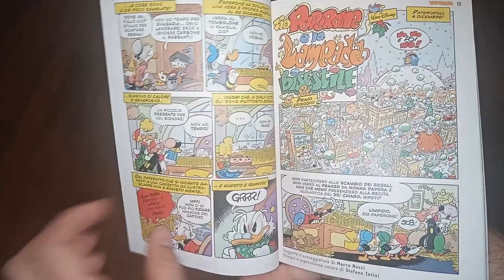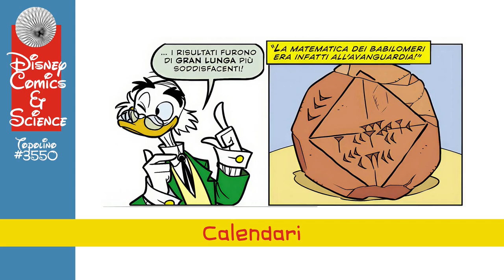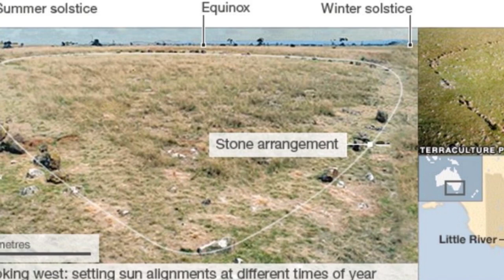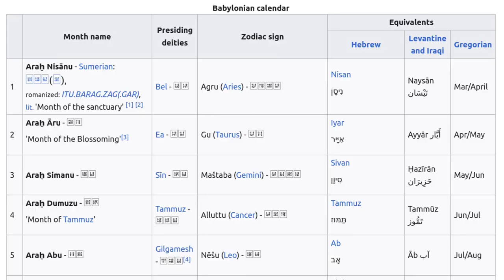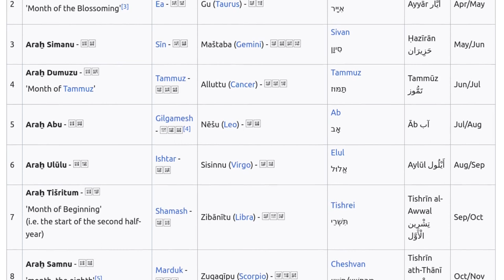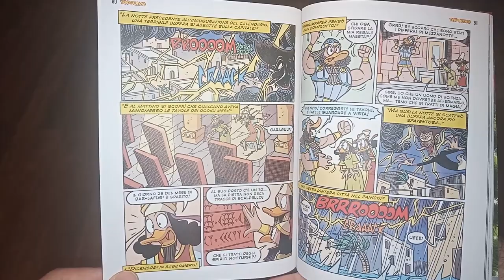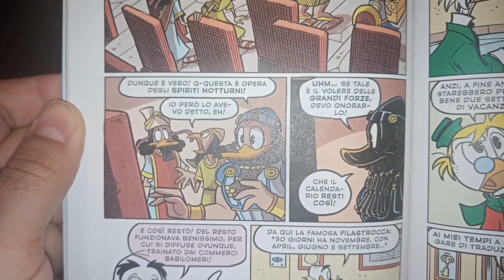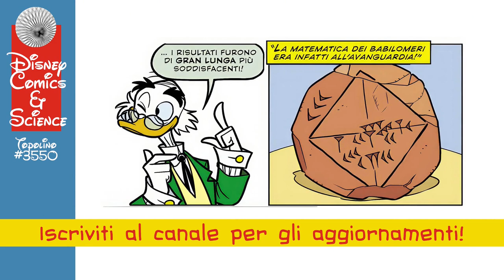Topolino #3550: Ministoria del calendario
Arriva La lampada bisestile di MarcoNucci e StefanoIntini, storia in 3 parti che cancella il Natale dal mondo. E per l'occasione tutte le storie del numero vengono progettate per essere ambientate in questo strano mondo, inclusa il nuovo episodio di Newton&Pico in Viaggio nel sapere di GiorgioFontana e DonaldSoffritti, che diventa l'occasione buona per raccontare le origini astronomiche del calendario e altre curiosità in proposito!